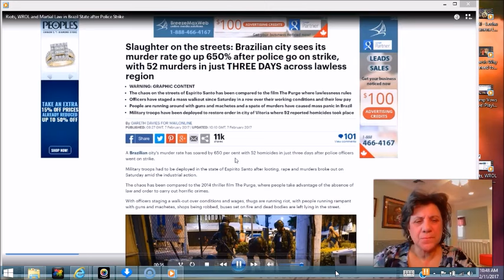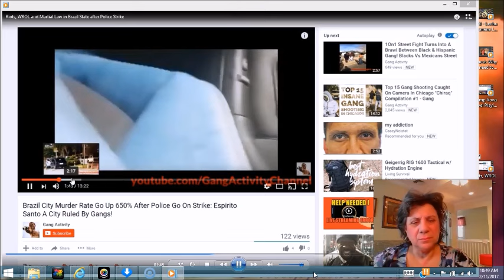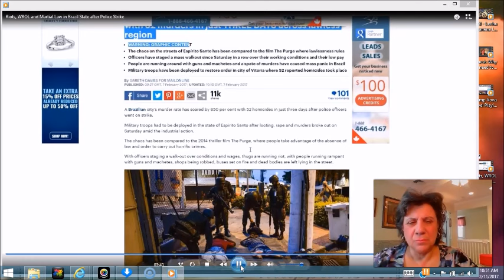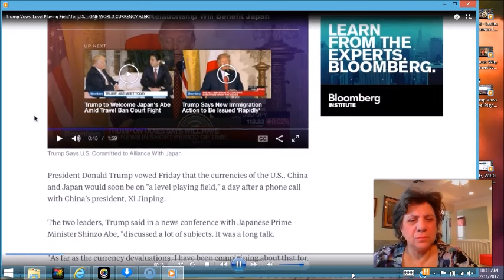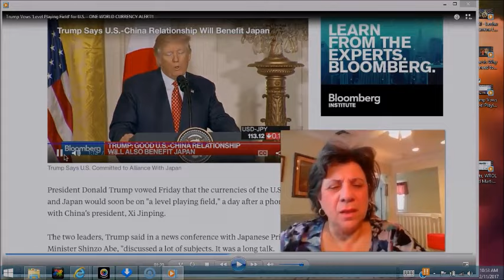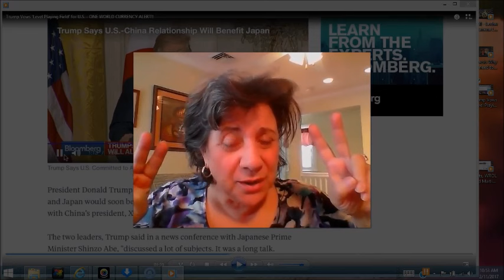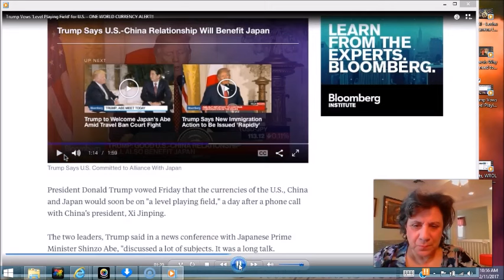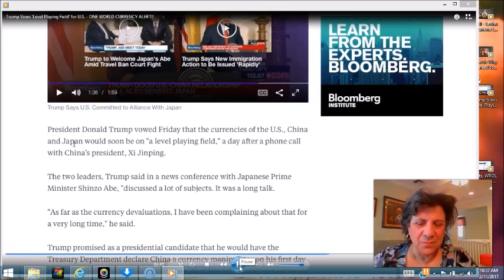LOOK WHAT'S HAPPENING !!!! Pay attention !!!